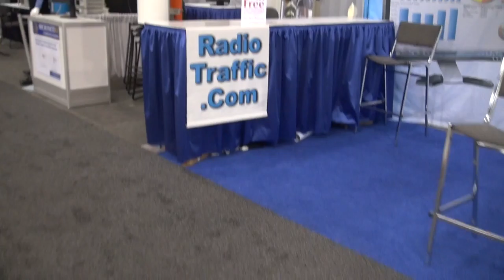BREAKING ALL THE RULES